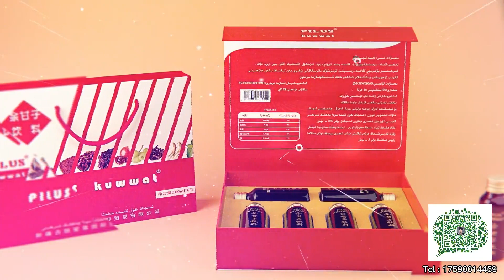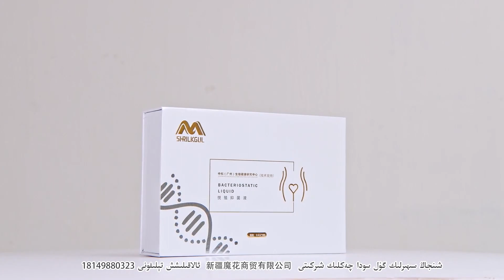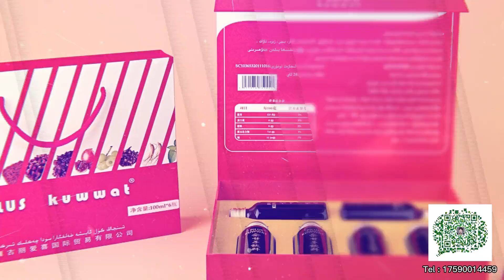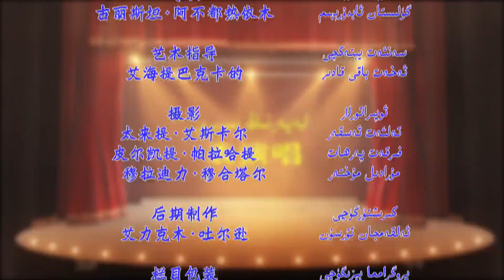Uyghur leperlërining sëhri: Esqer Reqip ئۇيغۇر لەپەرلېرىنىڭ سېھرى :ئەسقەر رەقىب